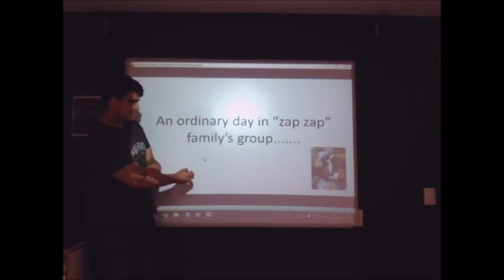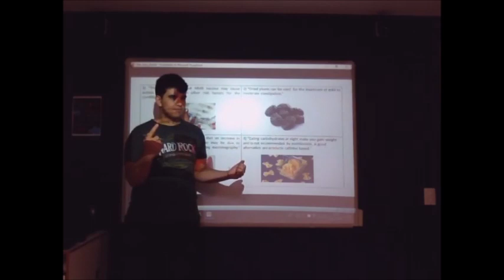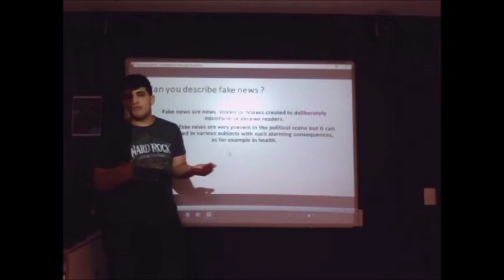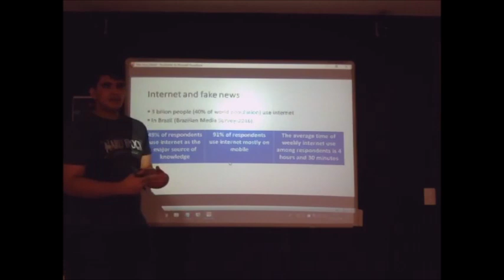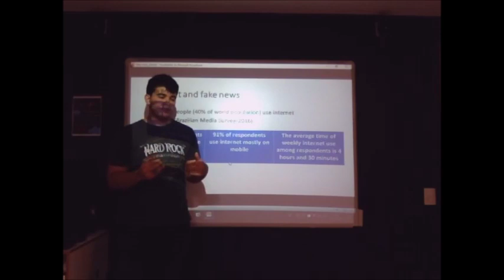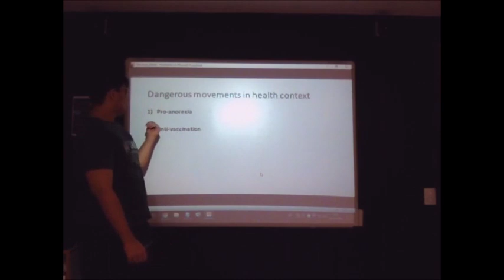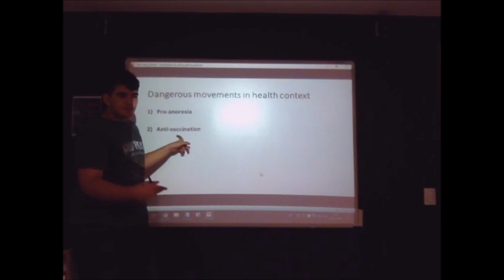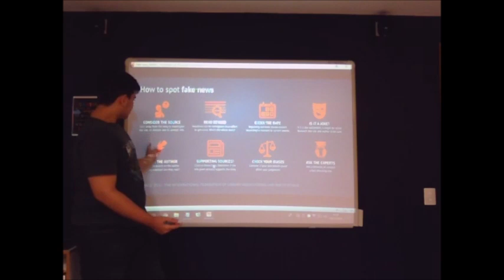The influence of fake news on health | Gabriel Lisbôa Pereira | Cultura Inglesa — Méier 2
Gabriel tackles the issue of fake news by raising awareness of the dangers it poses and by suggesting ways to stay safe.

Gabriel is a Brazilian teenager who is about to get into college. He is deeply interested in internet-related issues.